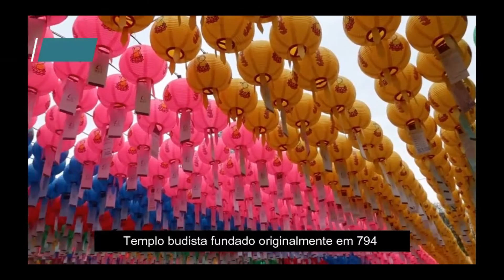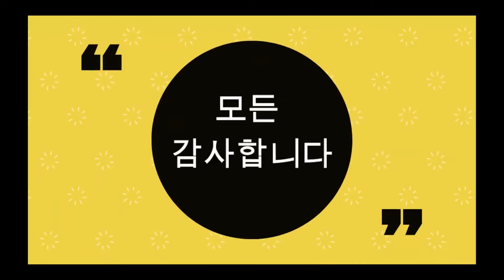Concurso de vídeos sobre a Coreia 2020 - 3º Classificado - Maria Loureiro